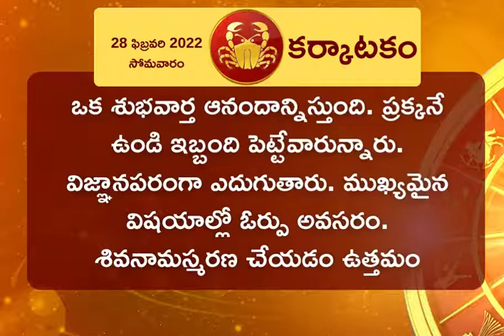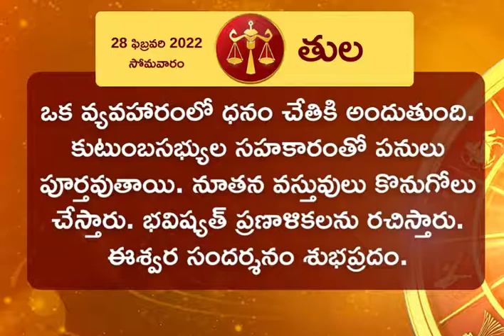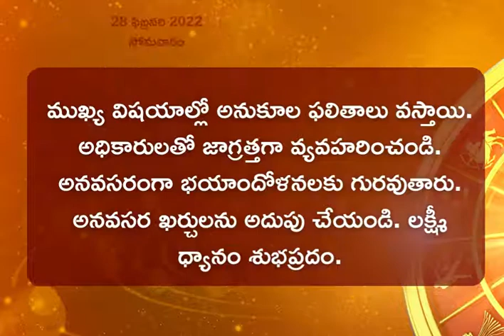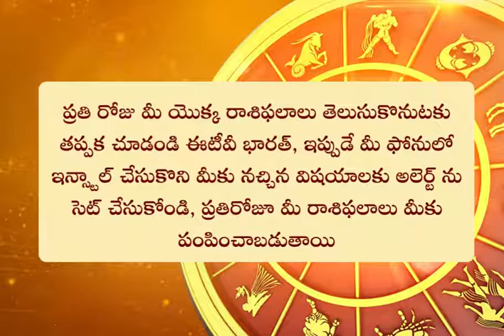Horoscope Today (28/02/22): ఈ రోజు రాశి ఫలం ఎలా ఉందంటే?